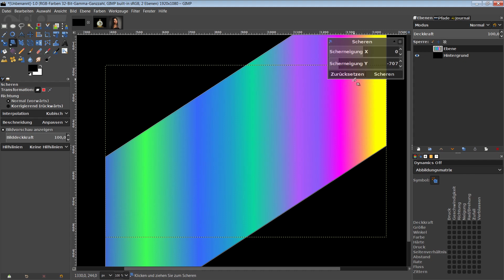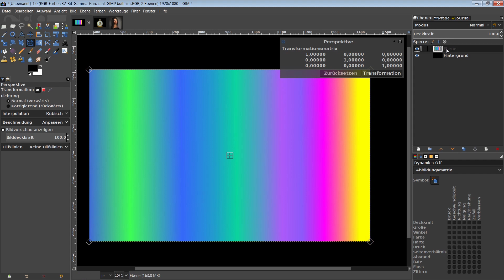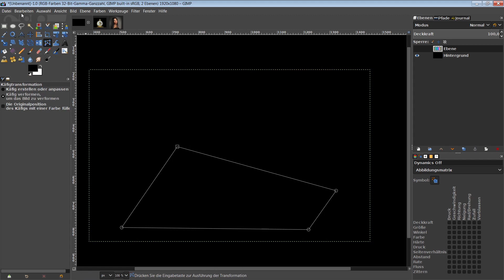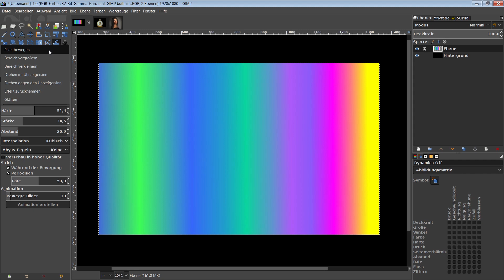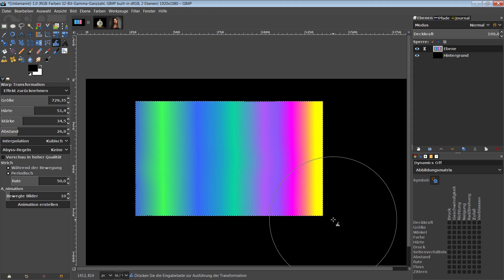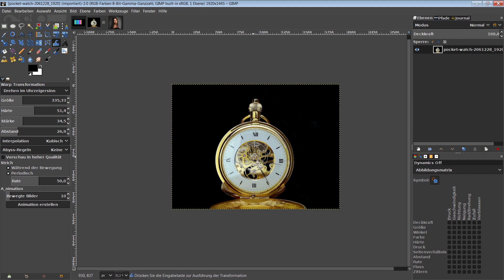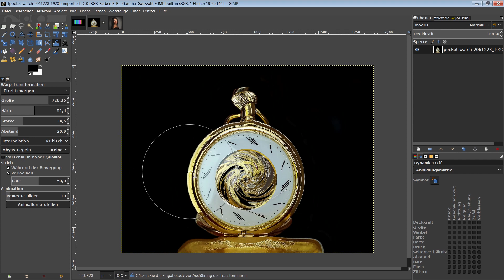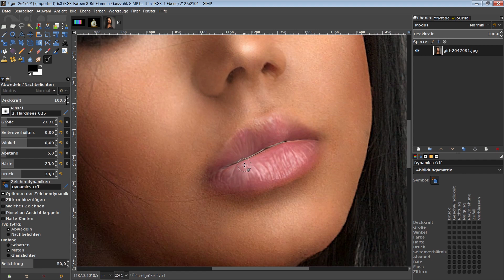Warp Transformation - neue Funktionalitäten in Gimp 2.10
Mit Warp-Geschwindigkeit durch die Grafikverarbeitungen.
Lasst die Zeit fließen und Körperproportionen verändern.
In diesem Video lernst Du mit neuen und verbesserten Transformationswerkzeugen von Gimp 2.10 umzugehen. Entdecke die neuen Möglichkeiten von diesem kostenlosen Grafikprogramm.

* Bücher *
GIMP 2.10: Das umfassende Handbuch
GIMP 2.10: Der praktische Einstieg

* Grafiktabletts *
GAOMON M106K - 10 x 6 Zoll
Wacom Intuos Pro Small Grafik-Tablett

* Grafikkarten *
Asus Turbo-RTX2080-8-Gaming (Nvidia)
Gigabyte GeForce GTX 1050 Ti OC
GeForce RTX 2080 Ti AMP MAXX Grafikkarte
GeForce RTX 2070 AMP Extreme 8GB
Sapphire Radeon RX 590 Nitro+ 8GB

* Desktop PC's *
i7-9700K 8X 3.6GHz, 32 GB DDR4 RAM
Ultra 8-Kern SSD DirectX 12 Gaming-PC
Desktop PC für leisungsfähige Grafikanwendung (incl. Monitor+Tastatur+Maus+Win 10)

              LETTMANN-WEB
            - Claudia Lettmann-

             * Marketing
             * Consulting
             * Print- und
             * Web-Design
             * Werbefilme